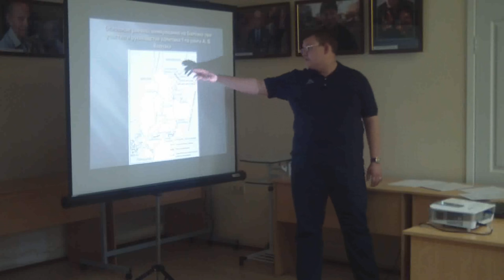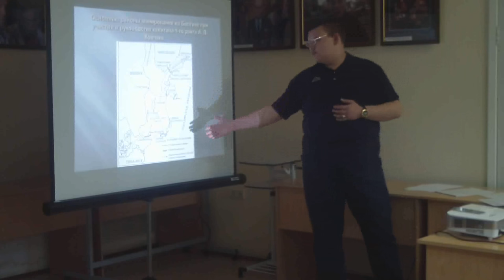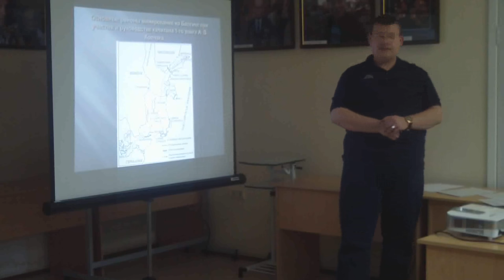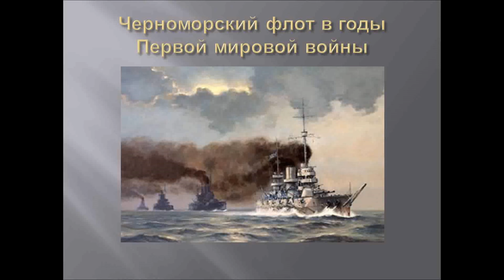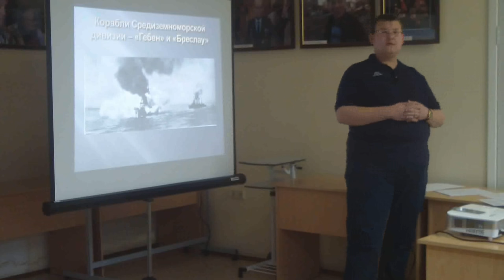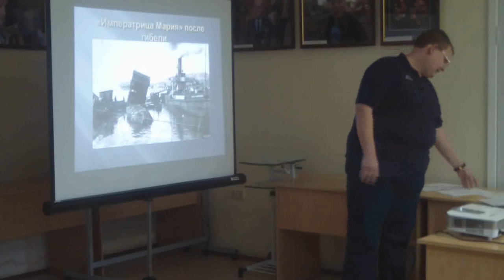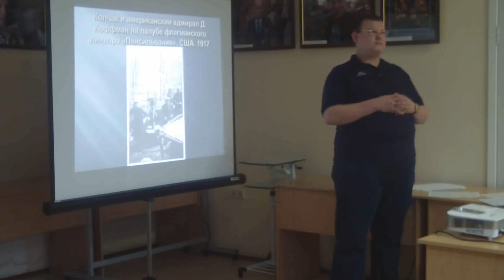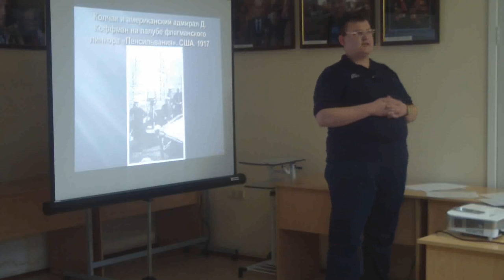Артем Волков - Биография адмирала Колчака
Завершит нашу декабрьскую «Курилку» студент Исторического факультета Курганского государственного университета Артем Волков. Он расскажет о Колчаке и его участии в Первой мировой войне.

Лекция будет посвящена одному из основных этапов жизни адмирала Александра Васильевича Колчака - его участию в Первой мировой войне. Как ни странно, в литературе и исследованиях этот этап раскрыт слабо, в основном уделяется внимание Гражданской войне. Большинство знает о Колчаке из фильма «Адмиралъ», хотя в последнее время интерес к его личности сильно возрос. В своем выступлении Артем остановится на основных событиях Первой мировой, в которых участвовал Колчак, отметит исторические ошибки фильма, покажет, как повлияли события войны на взгляды Колчака.